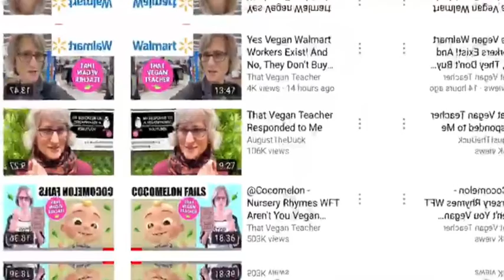Thatveganteacher song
Disstrack

Read here
To get a shoutout you need to comment on one off my videos saying something nice

❤️NYC-Roblox❤️

New Logo/banner say goodbye to the old one